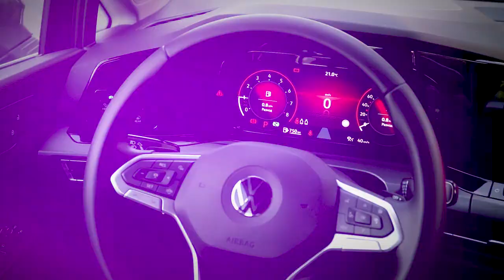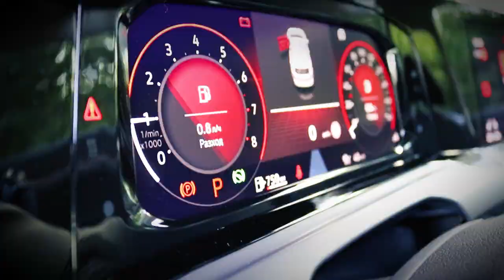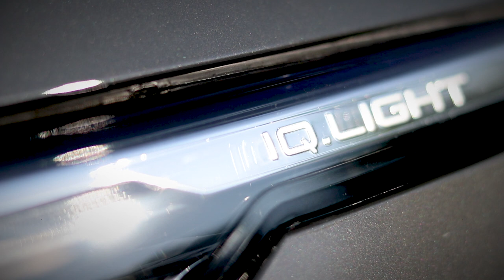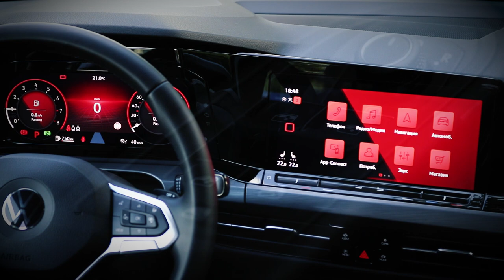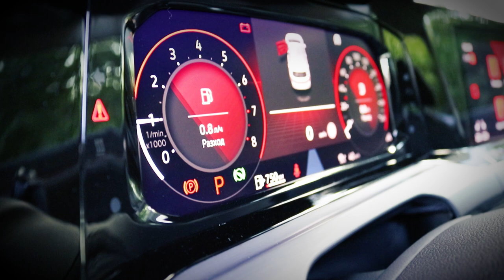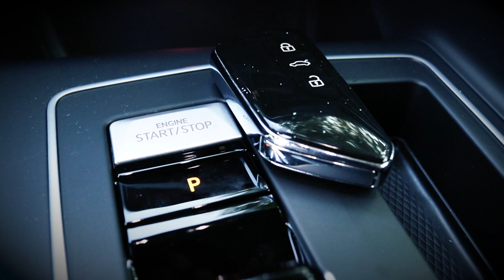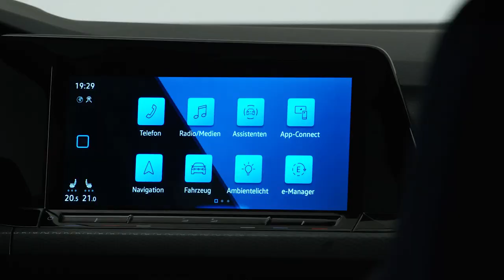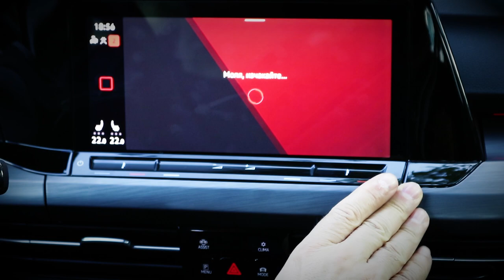Легендата Volkswagen Golf - издание 8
Golf е най-успешната европейска кола за повече от четири десетилетия. Нова глава в историята на този бестселър започна! Осмото поколение Golf е дигитализиран, свързан и интуитивен за работа. Той направо наелектризира компактния клас.